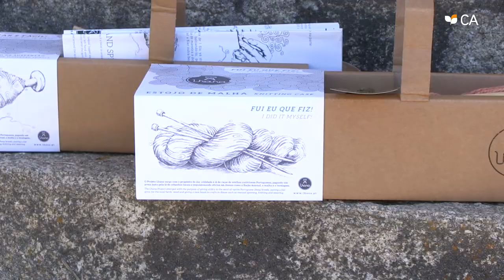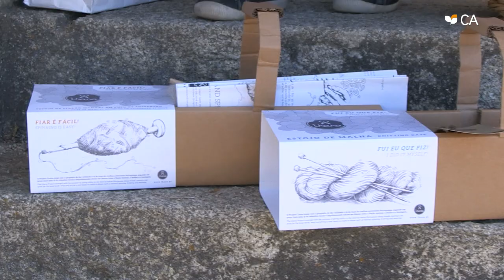Categoria Comercialização e Internacionalização - Lhana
5ª edição - Prémio Empreendedorismo e Inovação do Crédito Agrícola.
Sabonetes esfoliantes 100% naturais e biológicos, revestidos com lã Churra Galega Mirandesa.